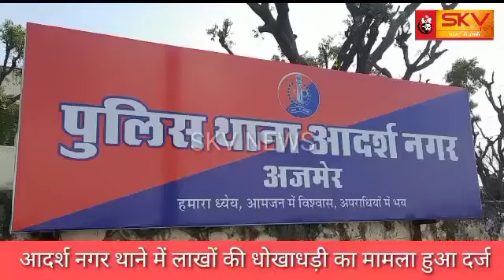आदर्श नगर थाने में लाखों की धोखाधड़ी का मामला हुआ दर्ज